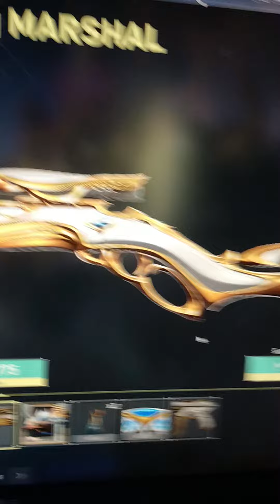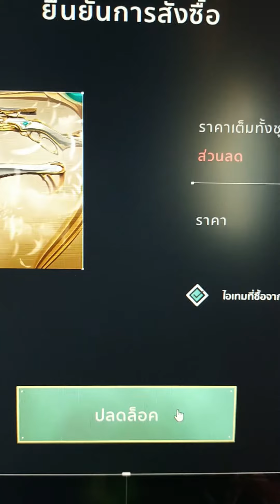Valorant | Nearly เซ็ทใหม่มีแต่ปืนรองใครมันจะไปซื้อ